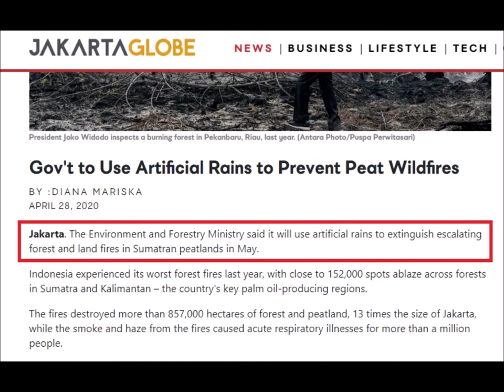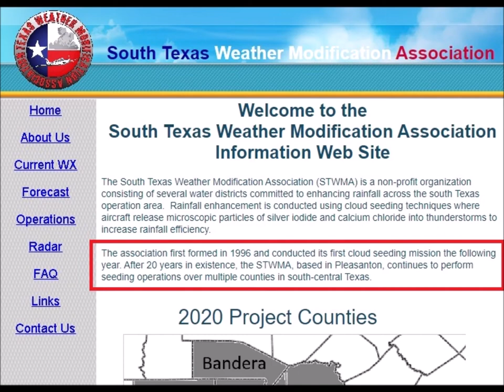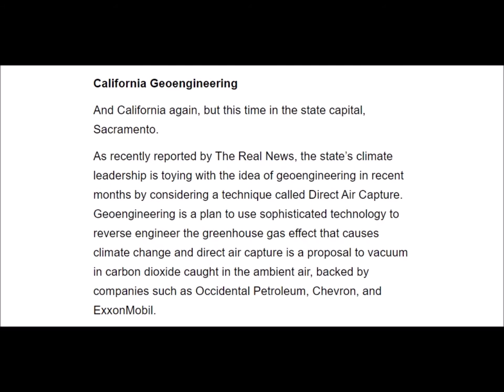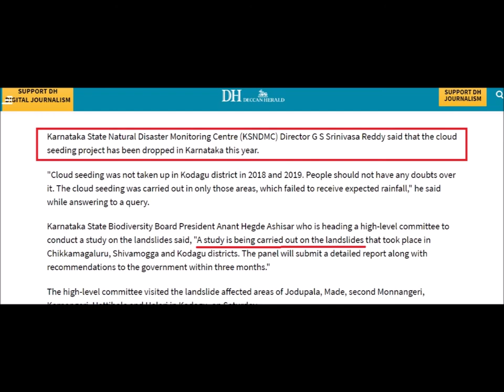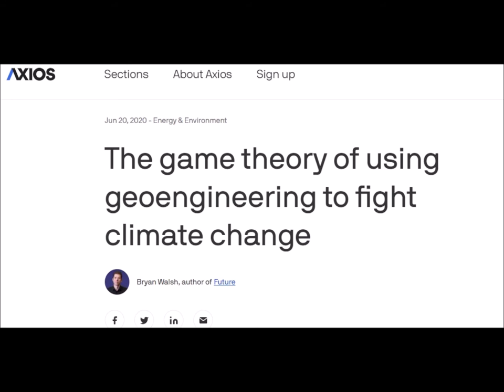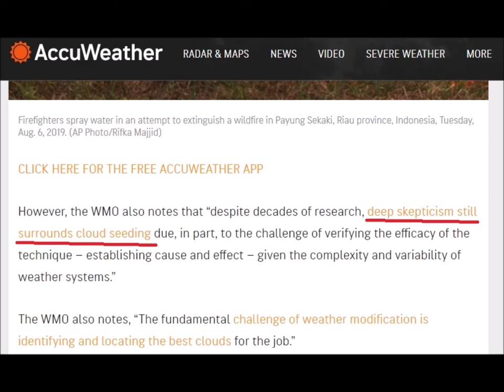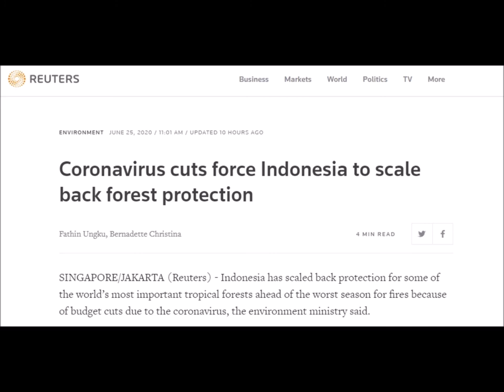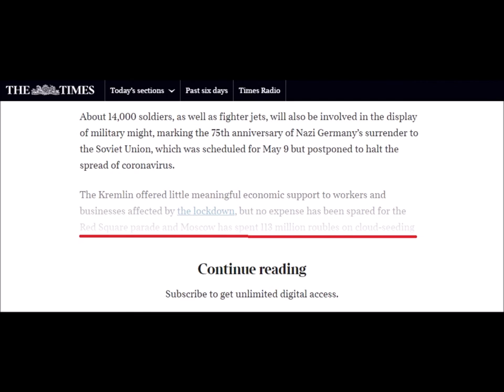International Weather Wars - 26 June 2020 - Weather Modification - Geo Engineering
Resources for the Future - Harvard Webanair - June 4 2020

Laser Fog Dispersal - Molecular quantum wakes for clearing fog

Weather Modification Inc. - Job

YOUR GOVERNMENT IS NOT TELLING YOU EVERYTHING :
PLEASE RESEARCH AND MAKE YOURSELF AWARE OF:

Search U.S. Patent site with number :
www. patft.uspto.gov/netahtml/PTO/srchnum.htm
2550324 - April 24, 1951 - Process For Controlling Weather
3518670 June 30, 1970 - Artificial Ion Cloud
3813875 - June 4, 1974 - Rocket Having Barium Release System to Create Ion Clouds In The Upper Atmopsphere
4042196 - August 16, 1977 - Method and apparatus for triggering a
4653690 - March 31, 1987 - Method of producing cumulus clouds
5628455 - May 13,1997 - Method and apparatus for modification of supercooled fog
5984239 - November 16, 1999 - Weather modification by artificial satellite
6056203 - May 2, 2000 - Method and apparatus for modifying supercooled clouds
6315213 - November 13, 2001 - Method of modifying weather
Original Eastlund HAARP Patent 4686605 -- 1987
5159703 -Silent subliminal presentation system